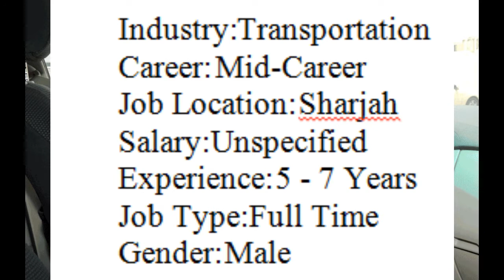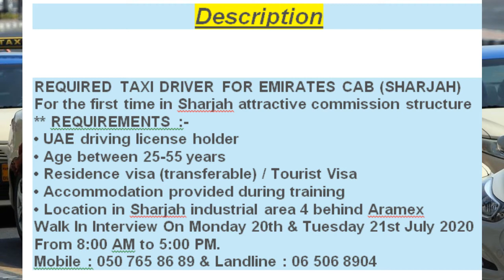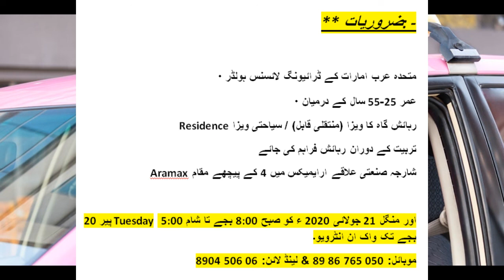taxi driver in sharjah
driver job taxi driver sharjah